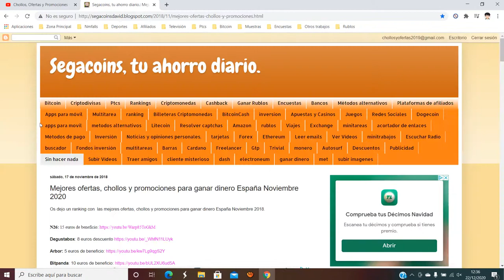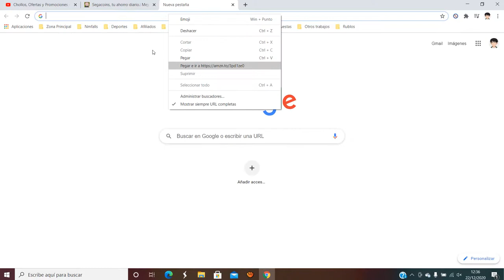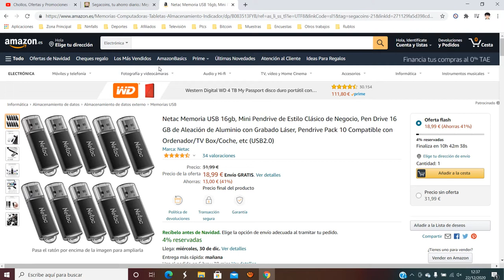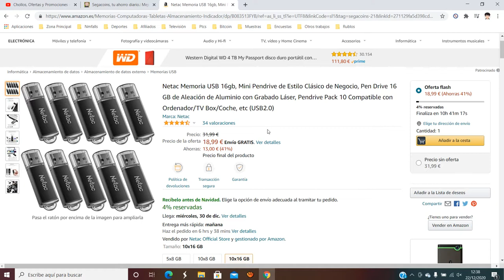💻 ¡Oferta Amazon! Set 10 Netac Memoria USB Pendrive 16gb barato 19€ ¡41% DTO! Opinión | Descuento 💻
Pack 10 Netac Memoria USB 16gb barato 18,99€

💻 ¡Oferta Amazon! Pack 10 Netac Memoria USB Pendrive 16gb barato 18,99€ ¡41% DTO!

🚩【Enchufar y Usar/ Pendrive Pack】No es necesario instalar ningún software, conectar el memoria USB, puede transferir archivos rápidamente, de manera conveniente y segura. Un set de 10 pendrive satisface todas sus necesidades: Puede usted guardar músicas, documentos, vídeos, fotos, películas y presentaciones por separado, etc.)
🚩【Amplia Compatibilidad】 Netac pendrive USB es compatible with Windows 7/8/10/Vista/XP/Unix/2001/ME/NT Linux/Mac OS, etc.( Compatible con TV / TV box, adecuado para grabar programas o reproducir videos en TV)
🚩【Pendrive Pequeño】Netac memoria USB tiene una carcasa de aleación de aluminio, un logotipo grabado con láser de alta gama y una tapa transparente para proteger la interfaz USB, el pendrive pequeño clásico de estilo empresarial, elegante y con estilo, adecuada para cualquier ocasión. La medida de la memoria USB es 58.2 mm x 17.8 mm x 8.3 mm, mini y liviano, con un diseño de cordón reservado, puede guardarlo en su bolsillo o colgarlo en el llavero.
🚩【Pendrive con Luz indicadora LED】-- Netac pen USB memoria está equipado con una luz LED como recordatorio para mostrar si funciona normalmente o no. Sabrá su estado de funcionamiento cuando conecte Netac memoria USB en el puerto USB 2.1 si brilla.
🚩【Durable y Seguro】-- Adopte la tecnología de almacenamiento súper estable propiedad de Netac, cumpla con los estándares U-SAFE, Netac pendrive USB pack 2.1 de Netac lo ayuda a proteger sus archivos personales, videos, músicas, fotos o cualquier otro dato, y previene eficazmente la pérdida de datos. Con soporte seguro de hardware y tecnología de alta calidad, Netac es la marca con la que puede contar.